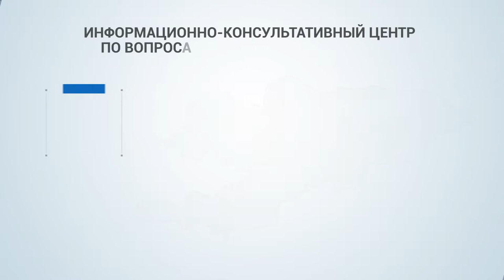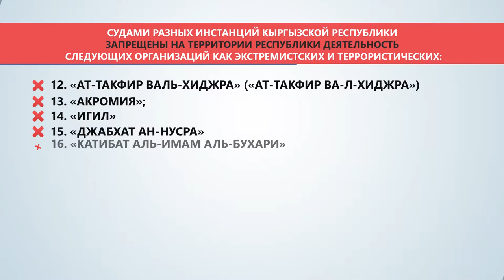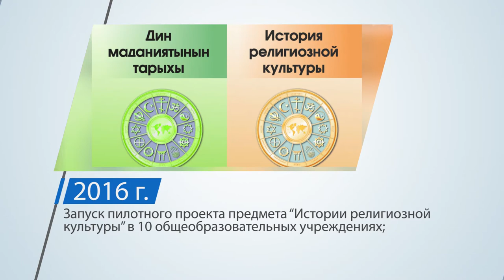Презентационный фильм ГКДР КР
Данный презинтационный фильм был изготовлен творческой группой MEDIAMANAS

Управления радио и ТВ КТУ "МАНАС"
специально для Государственной комиссии по делам религий при Президенте Кыргызской Республики.